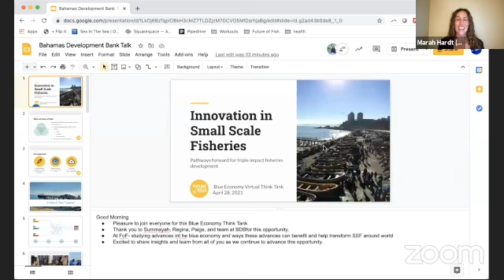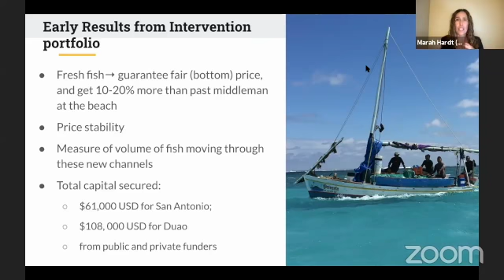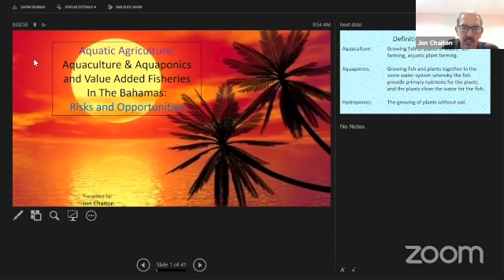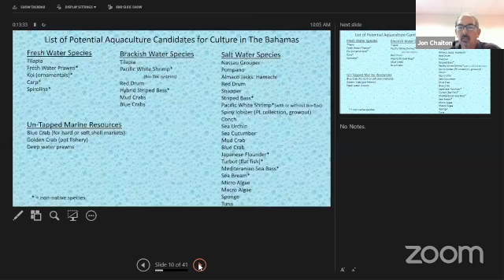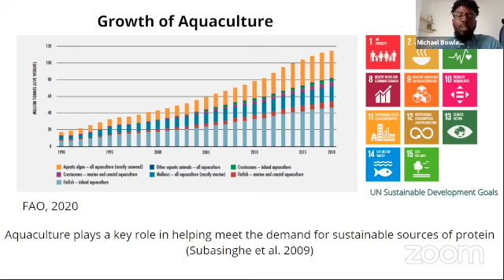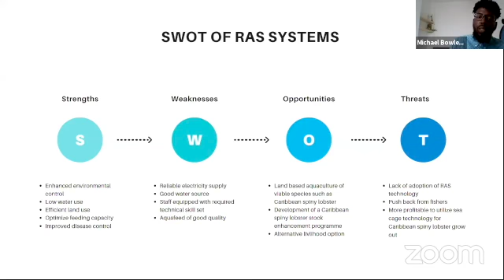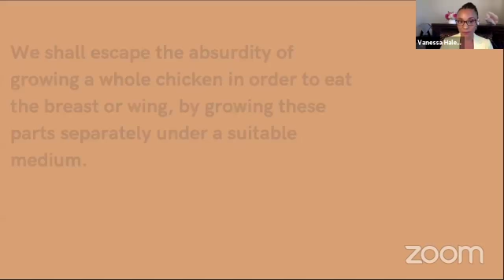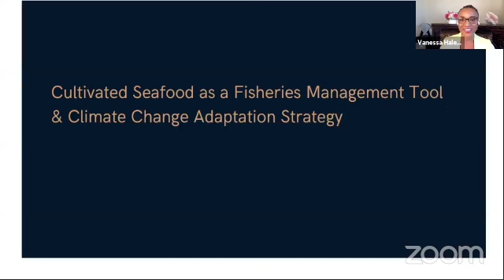Blue Economy Think Tank Food of the Future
This panel of speakers presented on innovations that can increase the value of The Bahamian fisheries and other food products while balancing sustainability. The discussion focused on ways  Bahamians can participate in these global opportunities with financing support.